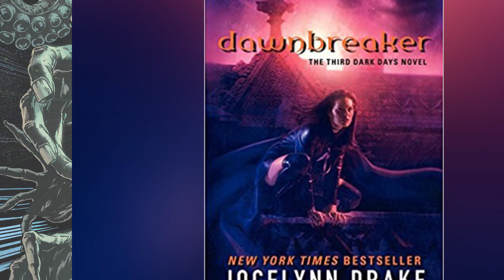Top 10 The Dawnbreaker Shocking Facts - Batman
We've taken a look at several other Dark Nights Metal versions of Batman, today we're looking at the amalgamation of Batman and Green Lantern - the Dawnbreaker.

Channel Producer:
Landon: